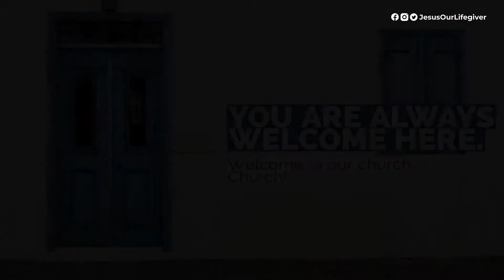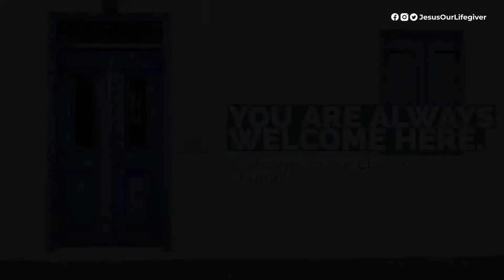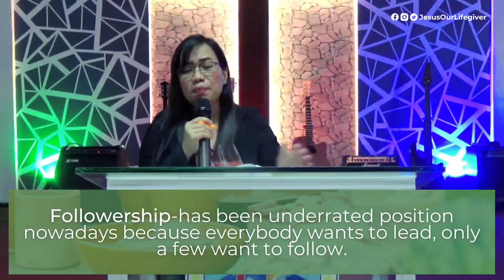Come, The Big Meal is Ready — Sis. Litz U. Ramos